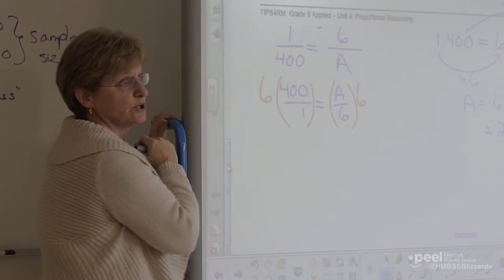Welcome to Harold M. Brathwaite SS - 60 Second Version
"H.M. Brathwaite will be a model school for learning where: individuals are engaged in a variety of opportunities for growth and fulfillment both inside and outside of the school. A collaborative interconnection exists between staff, students and community. We foster a positive inclusive community where all members are empowered and diversity is valued. We are open to change."